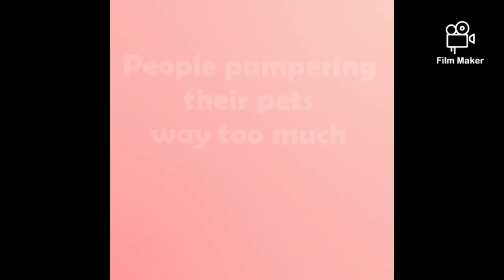Spoiling your pet is Not ok!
Animals are amazing!